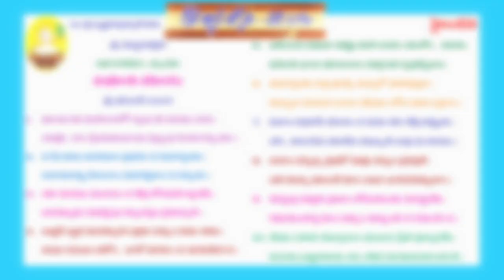GITHA GNANA JYOTHI DAY 35 FROM 1-10 SLOKAS (CHAPTER 10)